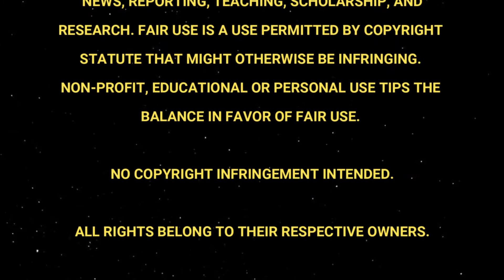What If? Episode 5 | Reaction | First Time Watching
Checking out episode 5 of Marvel's What If?
MARVEL ZOMBIES, YALL!